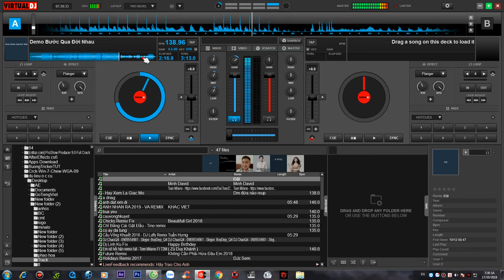Demo Bán Nhạc - Bước Qua Đời Nhau - Congkey Mix - Mua Full Alo 0386823679 - NSTH